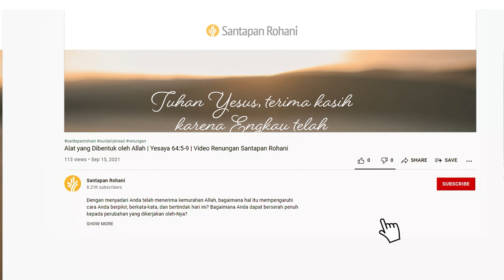Sama Seperti Kita, Demi Kita | Ibrani 2:10-18 | Video Renungan Santapan Rohani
Bagaimana Yesus dapat memahami pergumulan yang Anda hadapi saat ini? Apa yang menghalangi Anda untuk bersandar pada-Nya saat ini?